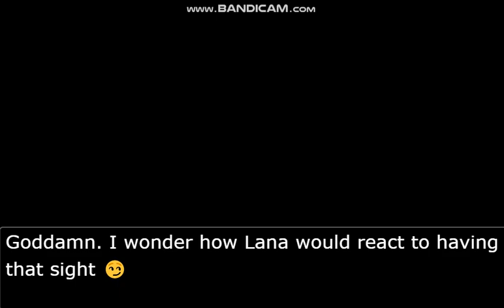Being Given That Sight.. 😏